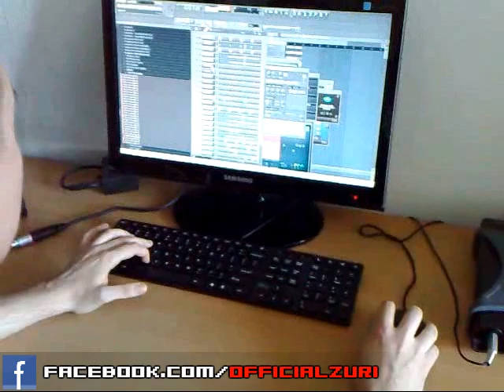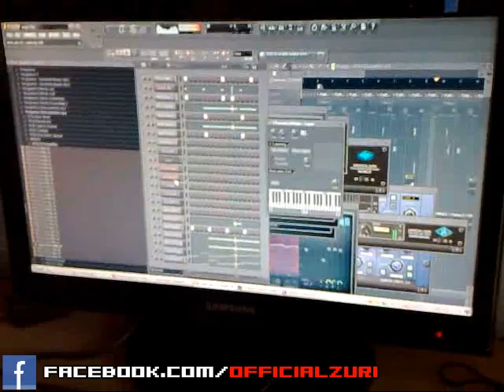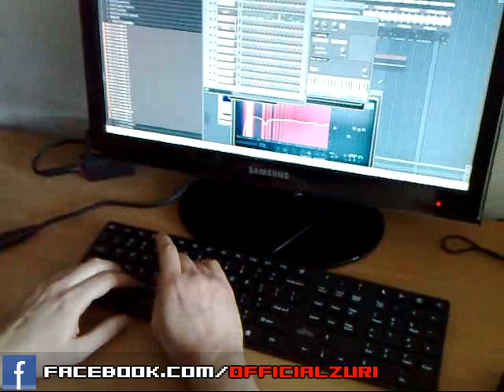Zuri improvisation on PC keyboard #3 (electro-house)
Now I'm going to show you short electro-house session with computer QWERTY keyboard - chapter number three.

- share this profile. Thank you.